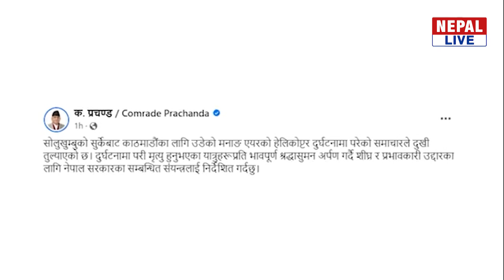हेलिकोप्टर दुर्घटनामा पाइलट गु?ङसहित एकै परिवारका पाँच मेक्सिन नागरिकको मृत्यु